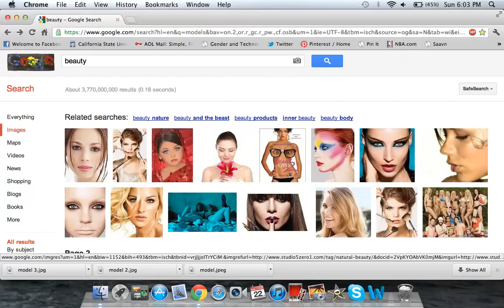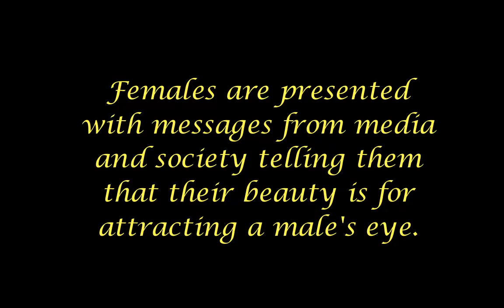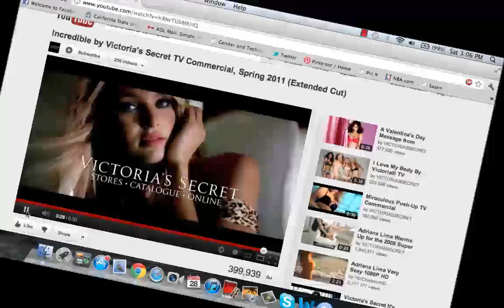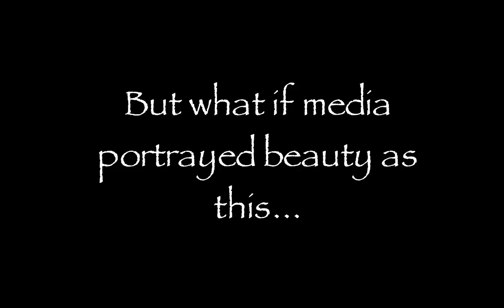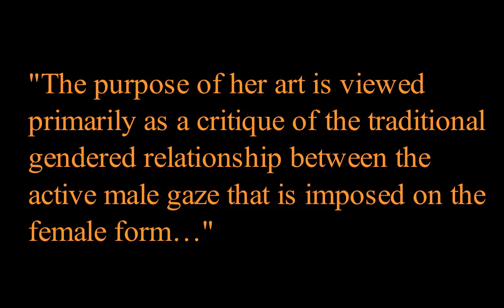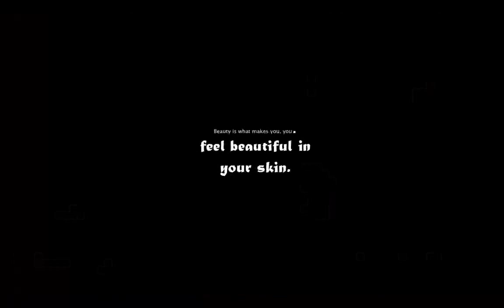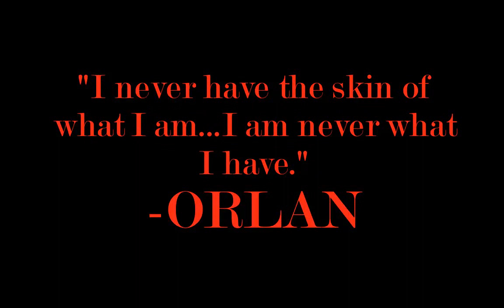Anuja Patel WMST Final Film Proj.mp4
drtgert